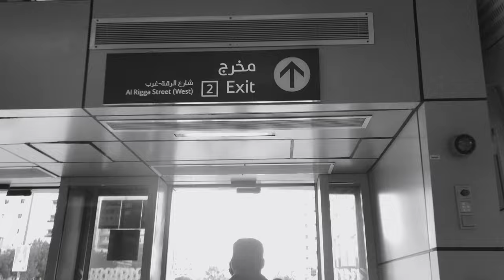Buhay Abroad Dubai Ep #9(Jordan buy one get one )